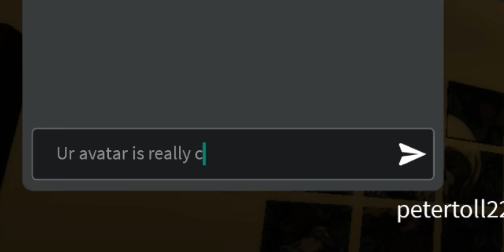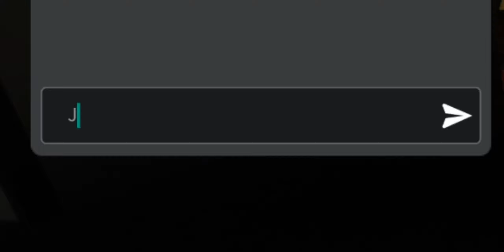this Roblox game wants you to win with your eyes closed? [CLOSE YOUR EYES]